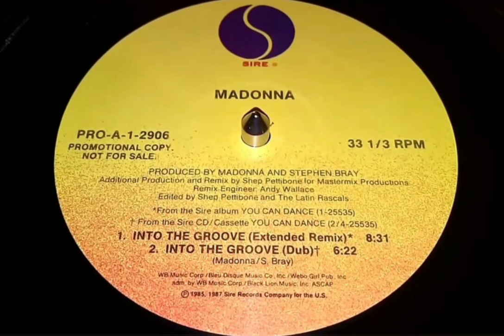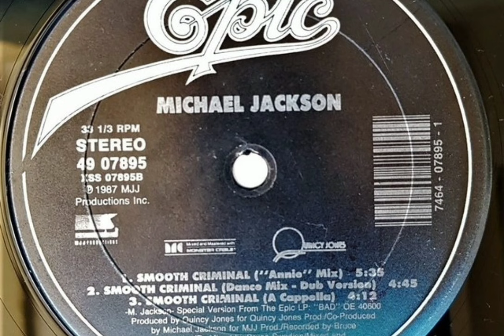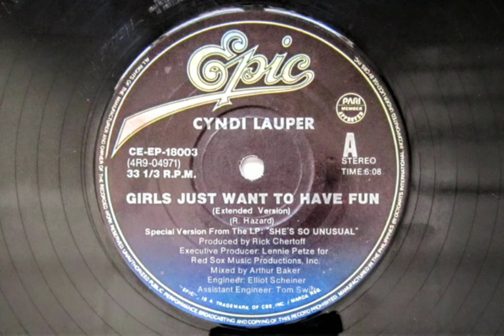Classic 80s Mix (Rick Astley, Madonna, Erasure, Michael Jackson, Cindy Lauper) Maxi Singles 12"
Todas las canciones son grabadas de los Viniles originales, son ediciones especiales Version Extended 12".
1. Rick Astley - Together Forever (Version Extended)
2. Madonna - Into The Groove (Extended Remix)
3. Rick Astley - Never Gonna Give You Up (Extended Version)
4. Erasure - A Little Respect (Remix Versión Extended)
5. Michael Jackson - Smooth Criminal (Annie Mix)
6.Cindy Lauper - Girls Just Want To Have Fun (Extended Version)